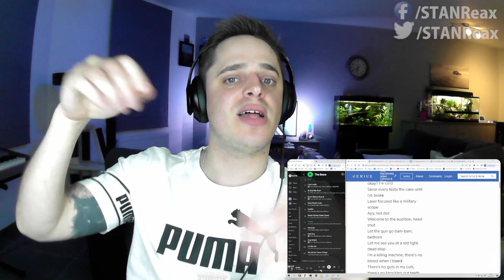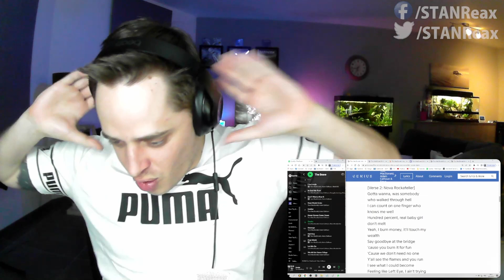Smoke - Tom MacDonald, Adam Calhoun, Nova Rockafeller | STAN RƎAX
Tom MacDonald's first digital album is out now!
Lets. Make. History.
And / Or stream the crap out of it on Spotify
 @Tom MacDonald
 @Adam Calhoun
 @Nova Rockafeller

and thank you for checking out the channel, join me on social media !

and comment what songs you want me to react to !